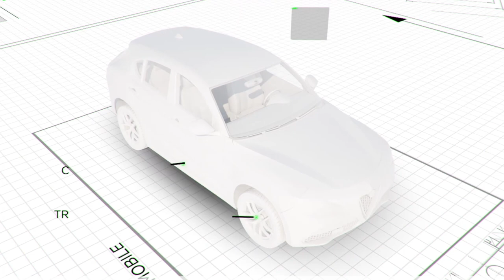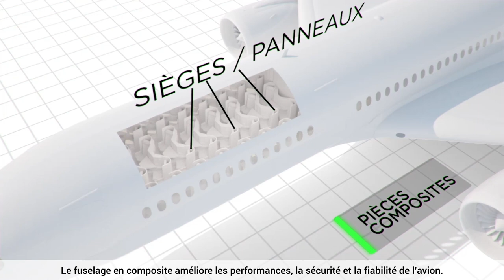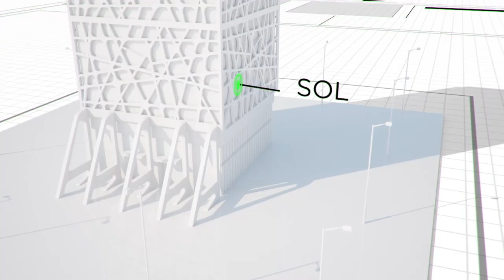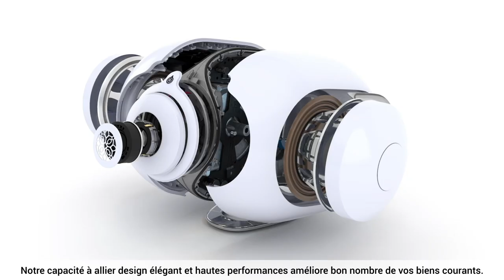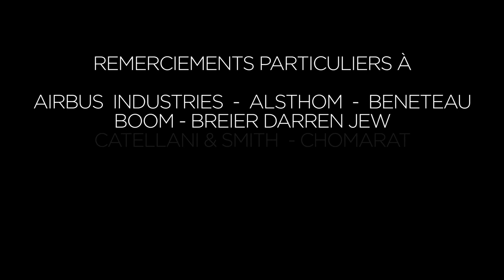Les bénéfices des matériaux composites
Grâce aux composites, vous découvrez un nouveau monde de possibilités.